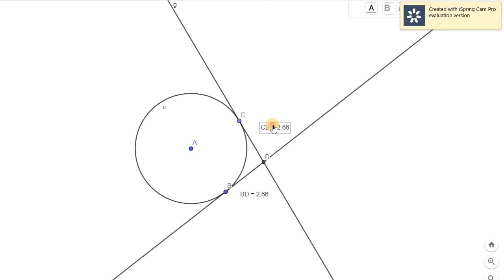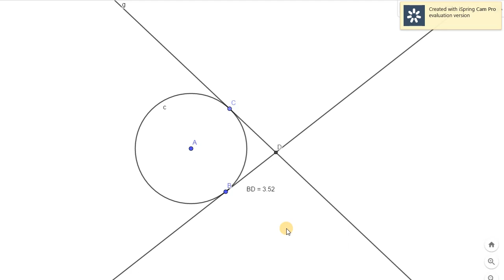Thm 19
Tangents to a circle at a common point are congruent